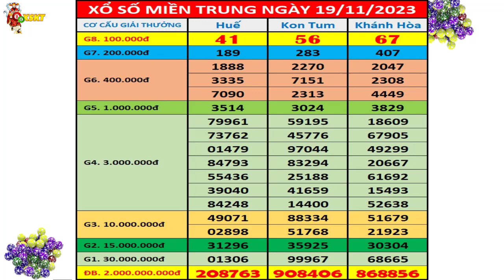Kết quả xổ số Miền Trung hôm nay chủ nhật ngày 19/11/2023 (xs Khánh Hòa, xs Kon Tum, xs Huế)